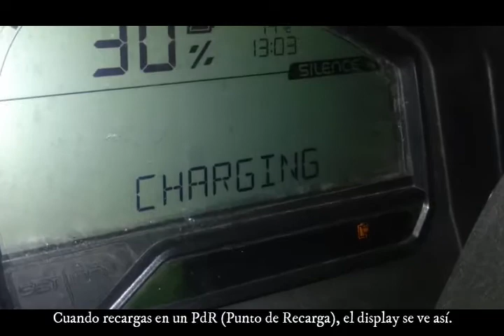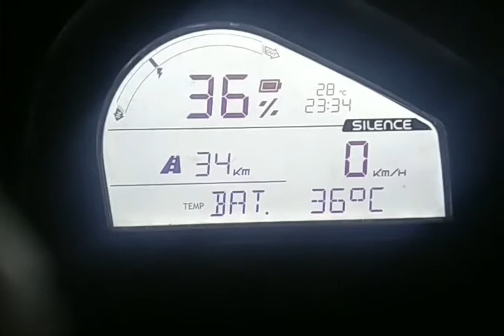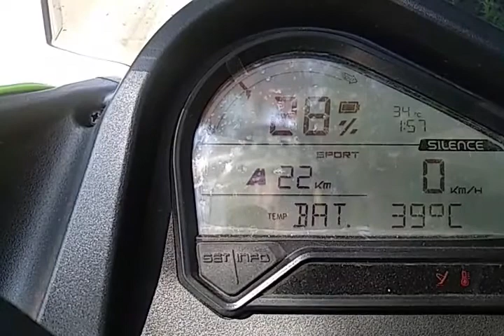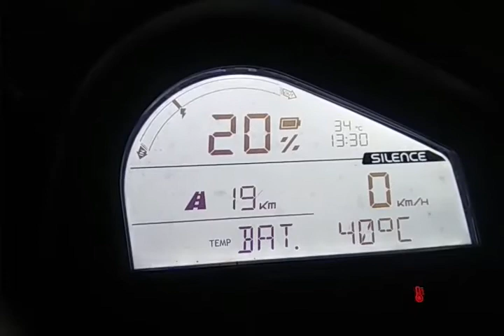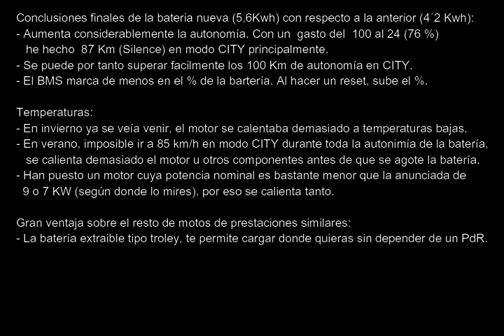Batería de la Silence S01 a prueba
Popurri de pruebas, medidas,, y conclusiones sobre las 2 baterías que he tenido en mi nueva moto Silence S01, 100% eléctrica.